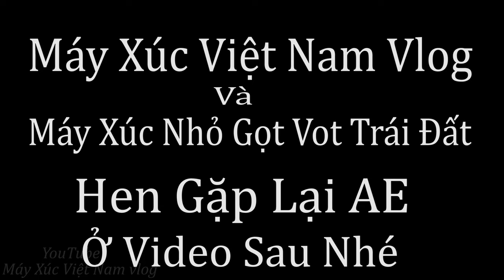Doosan Dx 140-2007 Vừa Xúc Đất Lên Xe Ô Tô Vừa Sửa Chân Taluy Kết Hợp Khi Máy Rảnh